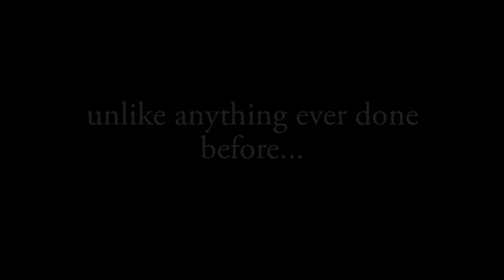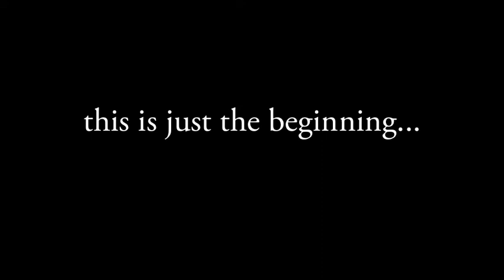Discover the Symphony Trailer.mov